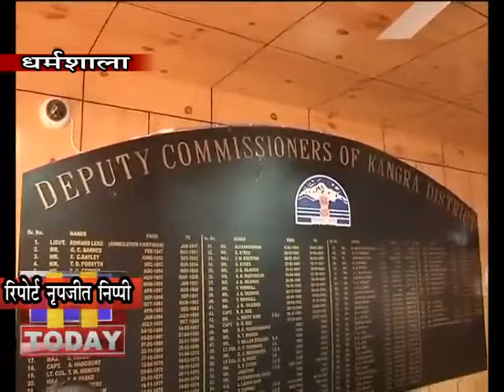3 dec n 11नगर निगम धर्मशाला की डंपिंग साइट के विरोध में सुधेड़ की महिलाएं लामबंद हो ग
नगर निगम धर्मशाला की डंपिंग साइट के विरोध में सुधेड़ की महिलाएं लामबंद हो गई हैं। आए दिन बीमारियों की चपेट में आ रहे सुधेड़ के लोगों की बढ़ती परेशानी देख महिलाओं ने सुधेड़ स्थित बागेश्वरी महिला मंडल की प्रधान सुनीता ठाकुर के नेतृत्व में डीसी कांगड़ा को ज्ञापन सौंपा। महिलाओं ने प्रशासन को चेताया है कि एक माह के भीतर समस्या का समाधान नहीं किया गया तो 6 जनवरी को चक्का जाम किया जाएगा।